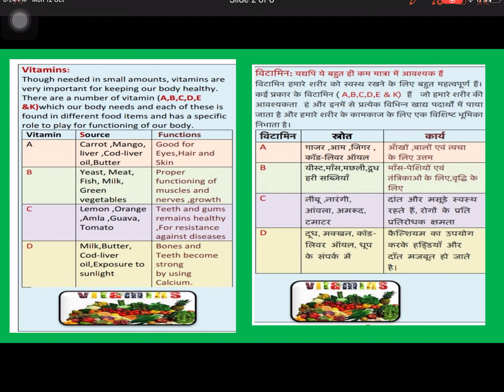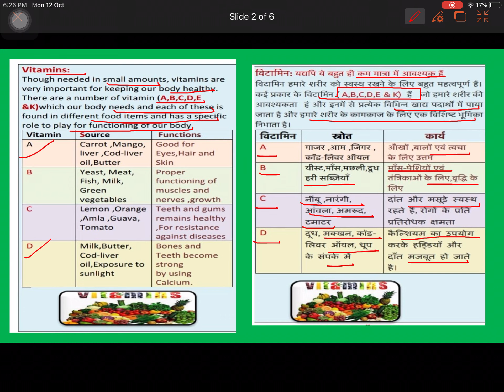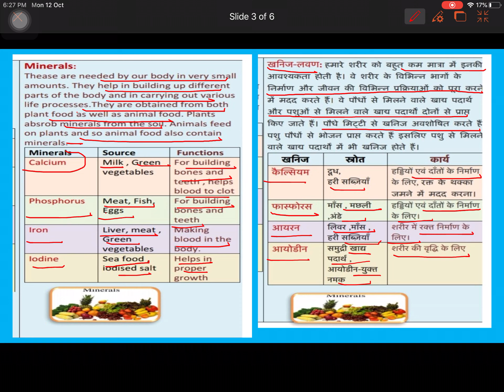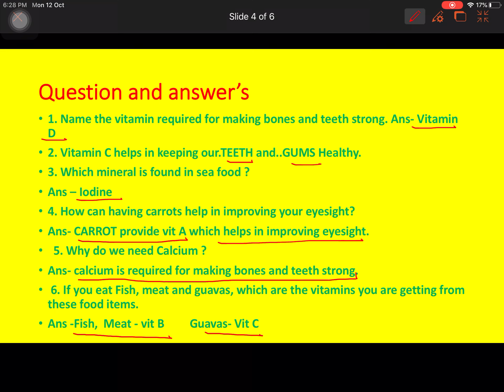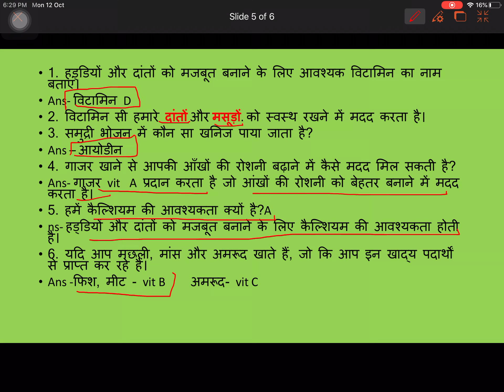class VI SCIENCE worksheet no 13 Both MEDIUM 17/08/2021